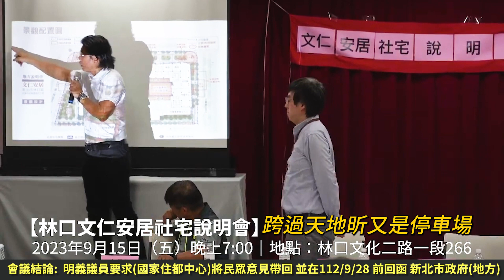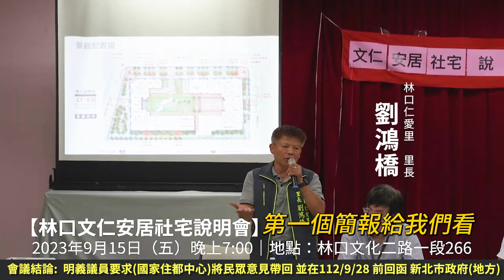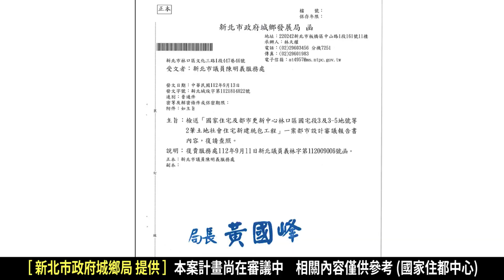六分鐘｜重點精華｜懶人包【林口文仁安居社宅說明會】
【林口文仁安居社宅說明會】

訴求宗旨： 我們不反對興建社宅，但我們反對社宅草率設計

主要有三大訴求：
一.修改社宅車道出口的位置
二.停車位的數量，未來是否可足夠供應社宅幼兒園/托老中心/及社宅住戶居民使用
三.社宅的設計配置對周邊環境是否足夠友善

不友善的設計將傷害區域生活空間及交通衝擊，未來會造成行人不便、行車不安、交通爆塞成為行人地獄的情形也是必然。

為此，我們緊急要求相關單位至地方說明，本案若經核定則為時已晚，未來我們的衝擊和痛苦永遠不可逆。

當天的會議結論，明義要求國家住都中心（中央）將市民的意見及要求帶回中央研擬，並在112年9月28日前回函說明給新北市政府（地方），屆時明義在向市民鄉親報告。

主辦單位:新北市議員陳明義服務處
出席單位:新北市政府城鄉局
新北市政府警察局
新北市政府交通局
國家住都中心
仁愛里辦公室 劉鴻橋 里長
恩典聯合建築師事務所